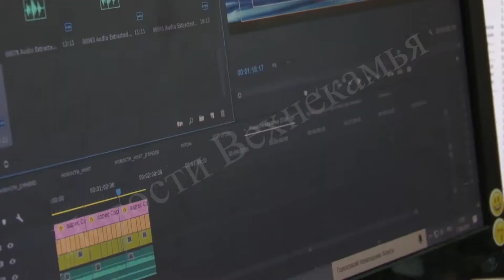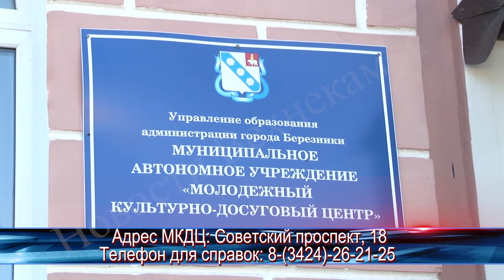Анонс школы журналистов "Новая Смена"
Если вам интересен мир журналистики, вы хотите знать, что и как в ней устроено, то следующая информация - для вас. В июле в Березниках стартует лагерь досуга и отдыха "Новая смена". Телеканал ТНТ научит ребят многому! Чему именно? Смотрите в следующем материале.